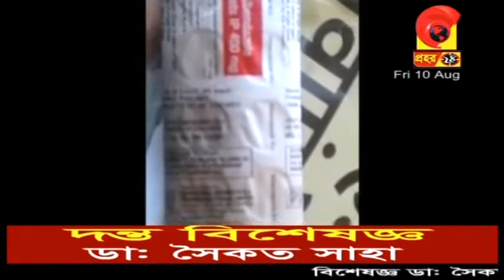News PRAHAR 24 #09-08-2018